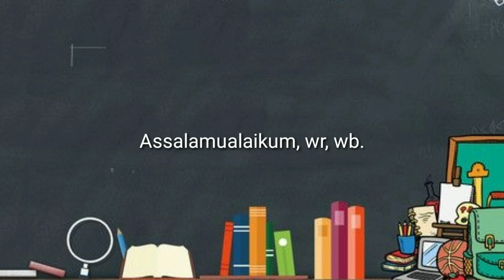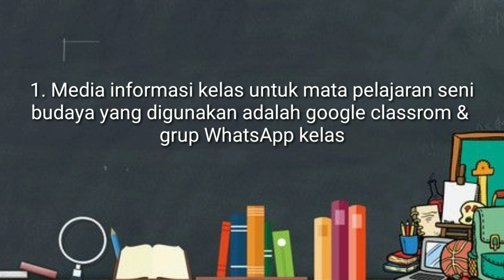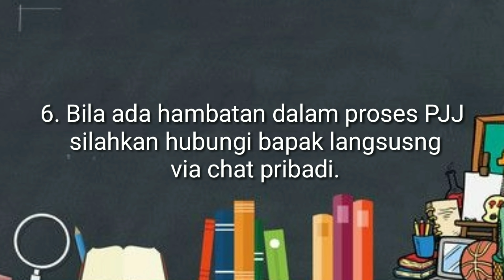Perkenalan dan teknis PJJ Mata pelajaran Seni Budaya MTs Negeri 13 Jakarta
MTs Negeri 13